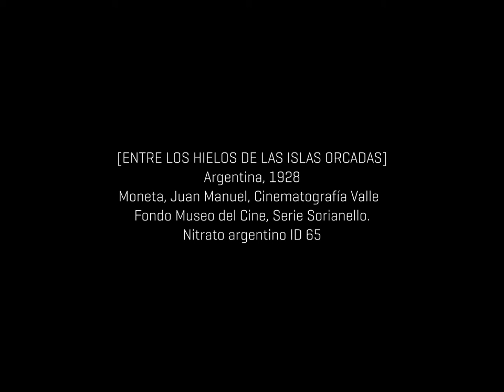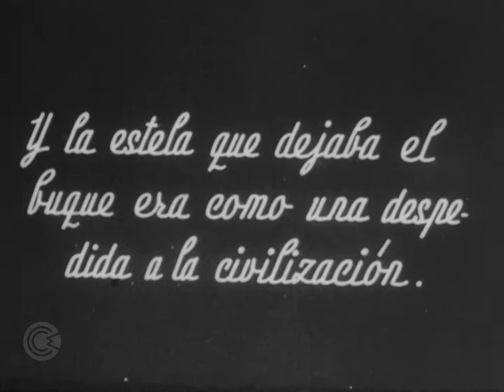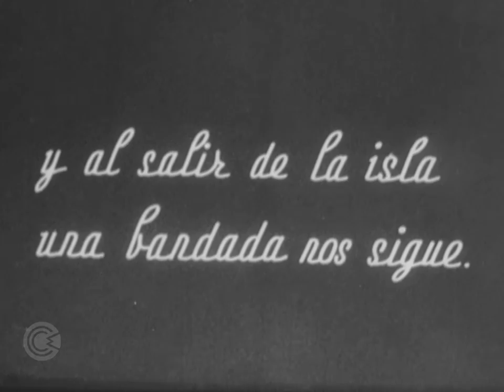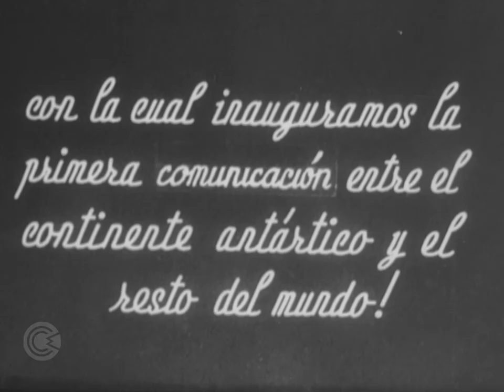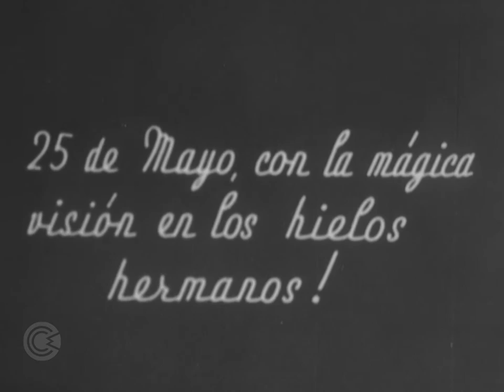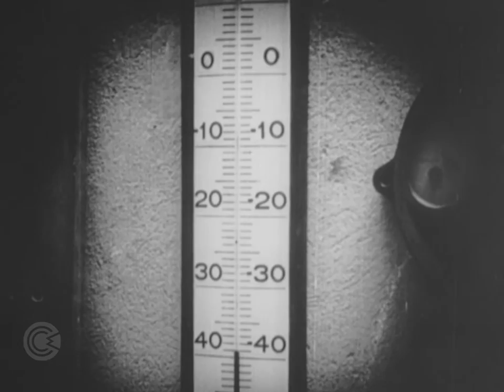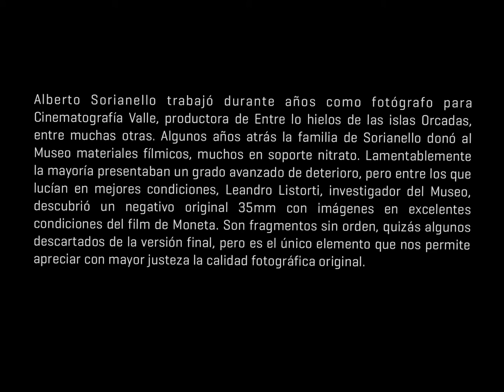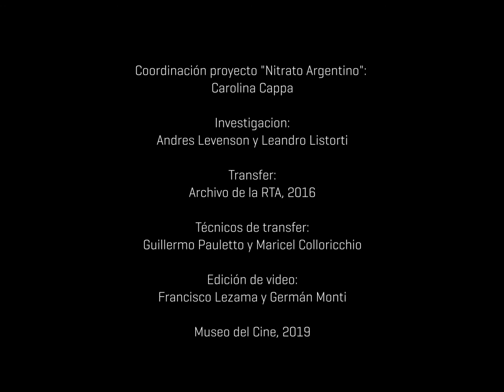ENTRE LOS HIELOS DE LAS ISLAS ORCADAS (Juan Manuel Moneta, Cinematografía Valle , 1928)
ENTRE LOS HIELOS DE LAS ISLAS ORCADAS
Argentina, 1928
Juan Manuel Moneta, Cinematografía Valle
Fondo Museo del Cine
Vea el material relacionado de Nitrato argentino:
Fondo Museo del Cine, Serie Sorianello.